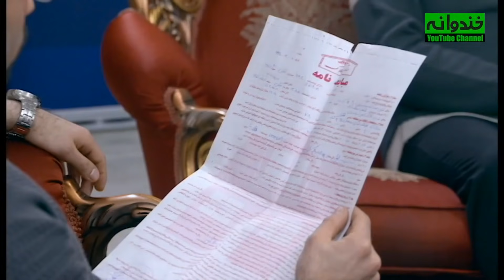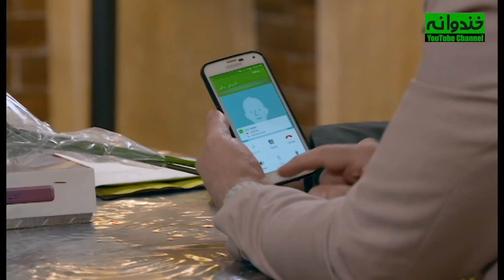سریال جدید کمدی میانبر قسمت 7 😃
سریال کمدی میانبر قسمت هفتم
داستان سریال جدید میانبر 👇👇👇
داستان میانبر در یک آپارتمان چند واحدی می گذرد که ساکنان آن با مشکلاتی روبه رو هستند. از طرفی با انتخاب مدیر ساختمان مواجه می شوند و در این بین ماجراهایی برایشان رقم می خورد. یکی از مضامین مهم این سریال انتخاب های اشتباهی است که باعث بروز مشکلات می‌شود.

  سریال جدید و باحال کمدی ایرانی میانبر | Mianbor Serial Irani

میانبر مجموعه‌ای به کارگردانی یزدان فتوحی، تهیه‌کنندگی محمد صالحیان و با بازی غلامرضا نیکخواه، کمند امیرسلیمانی، محمود جعفری، امیر نوری، سیاوش چراغی‌پور، شهین تسلیمی، آرش نوذری، اشکان اشتیاق و حمید نیک نبرد از شبکه پنج پخش می‌شود.

Mianbor Serial Irani Trailer

The story of The Shortcut takes place in a multi-unit apartment where the residents are facing certain problems. On the other hand, they are faced with the choice of electing the building manager, and in the midst of all this, different issues arise. One of the important themes of this series deals with making wrong decisions that cause further problems.

Gholamreza Nikkhah , Kamand Amir Soleimani , Mahmood Jafari , Amir Noori , Siavash Cheraghipoor , Shahin Taslimi , Arash Nozari , Ashkan Eshtiagh , Hamid Nik Nabard

General Info. about Serial Irani Mianbor :
Director: Yazdan Fotoohi
Genre: Comedy